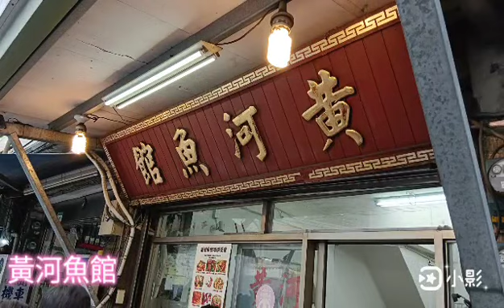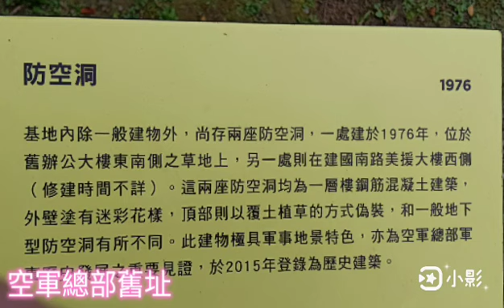大安森林公園/建國假日花市/空軍總部舊址-跟著雲去旅行112/04/01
台北杜鵑花季自三月初開跑，其中一個重要展區就在「大安森林公園」，超過25公頃的公園綠地佈置了大量花海，杜鵑花、雛菊、天人菊、薰衣草、鼠尾草將公園妝點成繽紛畫布，還有市區難得一見的漸層繡球花海，見過的人都無比讚嘆，搭捷運就可前往，賞花好輕鬆，千萬不要錯過春天最美的景致！